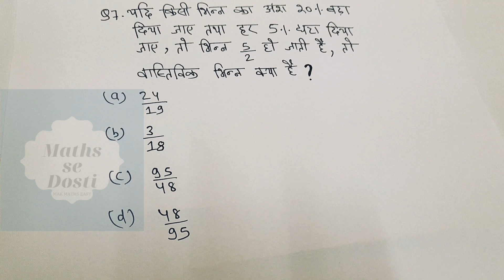Percentage (प्रतिशत) Part - 4 For - SSC, BANK, RAILWAY, NTPC, GROUP D, CGL, CHSL, & ALL OTHER EXAMS